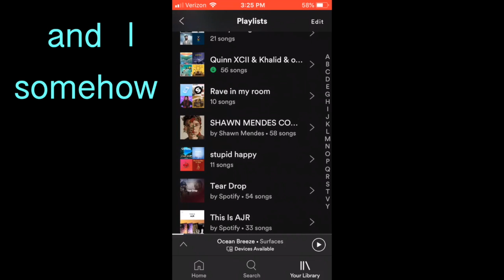I got my wisdom teeth removed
my apologies